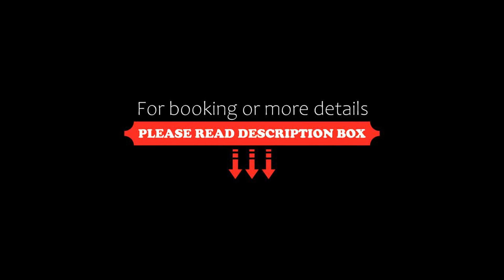CÁFILA Apart & Spa, Las Gaviotas, Argentina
About Property:
You're eligible for a Genius discount at CÁFILA Apart & Spa! To save at this property, all you have to do is sign in.
Offering a garden, CÁFILA Apart & Spa is set in Mar de las Pampas. Villa Gesell is 11 km away. Free private parking is available on site.
Some units feature a terrace and/or balcony with garden views. Some units also have a kitchen, fitted with a microwave. CÁFILA Apart & Spa features free WiFi throughout the property. Bed linen is available.
C�...
Property Type: Hotel
Address: Calle 31 y Av. Mar Azul. Las Gaviotas - Villa Gesell, 7165 Las Gaviotas, Argentina
Searching For
1. CÁFILA Apart & Spa - Las Gaviotas - Argentina
2. CÁFILA Apart & Spa - Las Gaviotas - Argentina Address
3. CÁFILA Apart & Spa - Las Gaviotas - Argentina Rooms
4. CÁFILA Apart & Spa - Las Gaviotas - Argentina Amenities
5. CÁFILA Apart & Spa - Las Gaviotas - Argentina Offers and Deals
Audio Credit:
Track Title: Blank Slate
Artist: VYEN